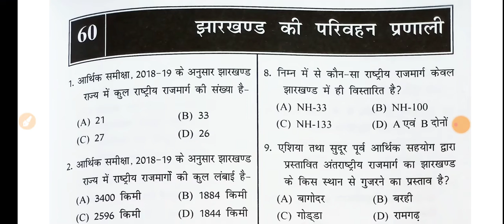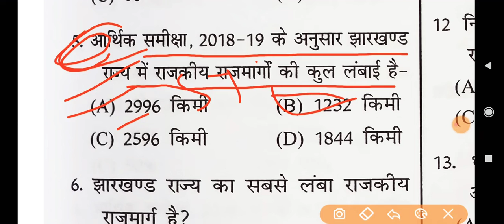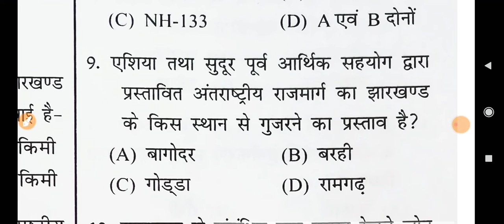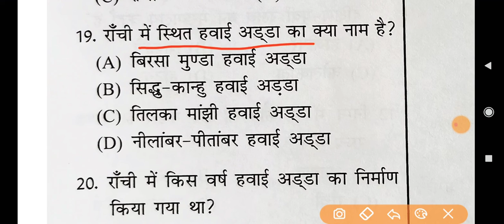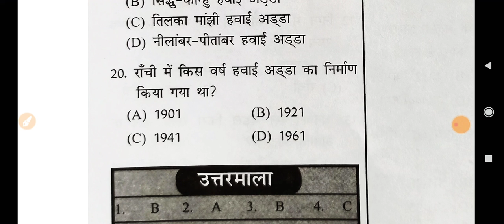jssc झारखंड की परिवहन प्रणाली। jharkhandgk वस्तुनिष्ठ सामान्य ज्ञान उड़ान पब्लिकेशन।